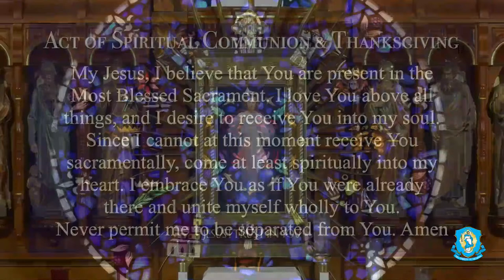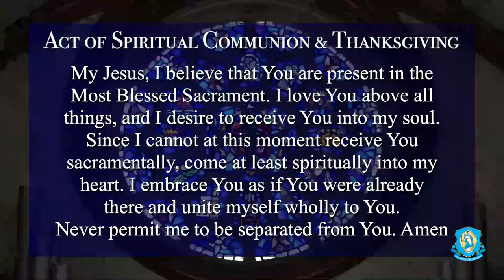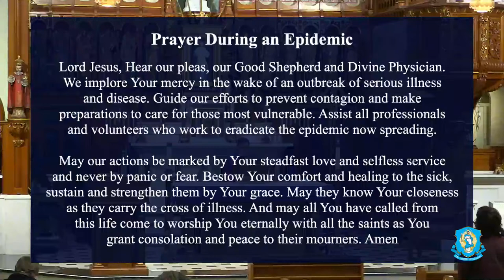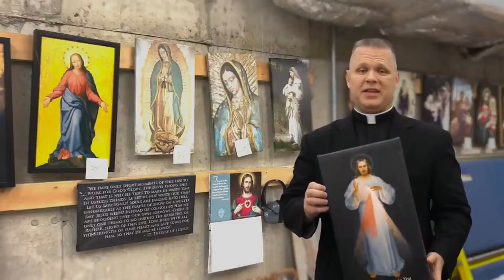Tue, Apr 5 - Holy Mass from the National Shrine